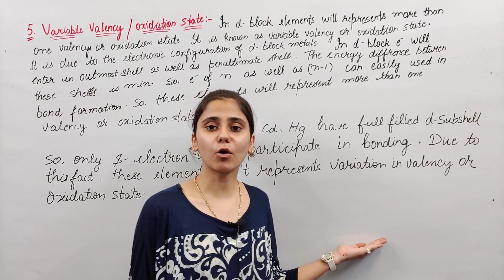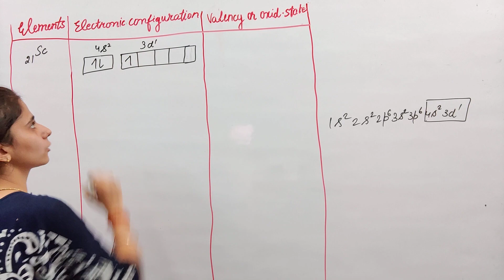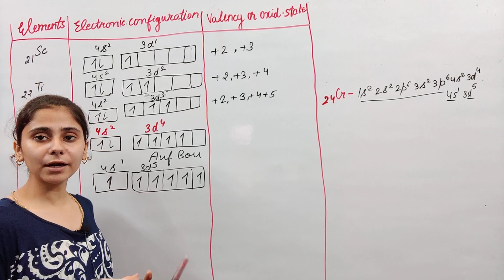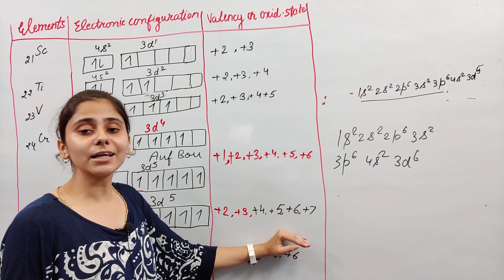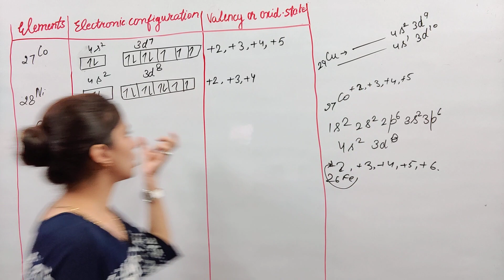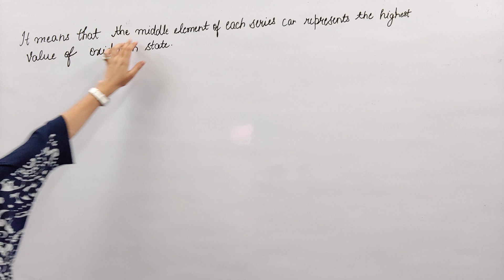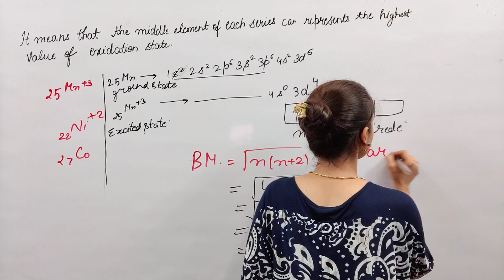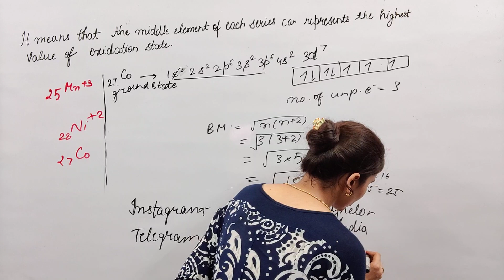Variable Valency or Oxidation state of d Block | Physics Guru | Aarti Mam | B.Sc. 2nd yr Chemistry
प्रिय विद्यार्थियो हमने new session 2021-22 के लिए भी B.Sc.2nd ईयर फिजिक्स  and केमिस्ट्री की क्लासेज आरम्भ करने का फैसला लिया है,
जिसमे फिजिक्स की क्लास शाम 5:30 बजे लाइव तथा केमिस्ट्री की शाम 7:00 बजे हुआ करेगी
Physics मे हम नीचे लिखी गयी बुक करायेगे
1. Physical Optics & Lasers
2. Electromagnetics
3.Elements of Quantum Mechanics, atomic & Molecular Spectra

अपनी यूनिवर्सिटी से बुक नाम मैच करे और क्लास लेने शुरू करे,
 क्लासेज हमारे youtube channel Physics Guru पर ही कराई जाएगी ।
क्लासेज फ्री कराई जाएगी ।
अगर आप कोई भी अन्य जानकारी चाहते है, तो आप हमारे telegram ग्रुप से जुड़ सकते है, उसके लिए आपको पहले play store से telegram download करना होगा, ओर telegram में आप physics guru india  सर्च करके जॉइन हो सकते है, या नीचे दिए गए लिंक पर क्लिक करे आप जॉइन हो जाएंगे